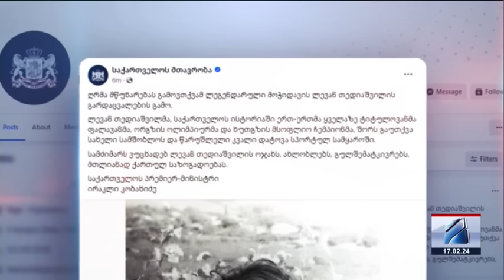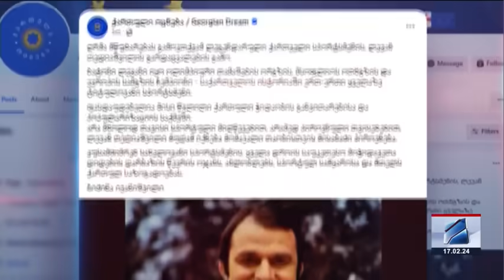ლევან თედიაშვილი გარდაიცვალა; კურიერი 21 საათზე-2024.02.17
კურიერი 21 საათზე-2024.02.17